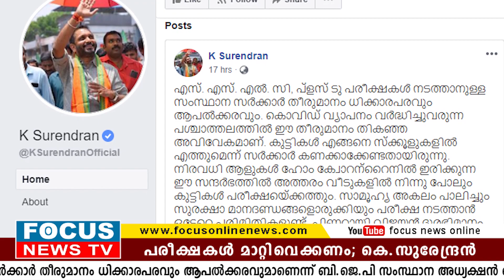പരീക്ഷകൾ മാറ്റിവെക്കണം... കുട്ടികളുടെ ജീവൻ വച്ച് പന്താടരുത്